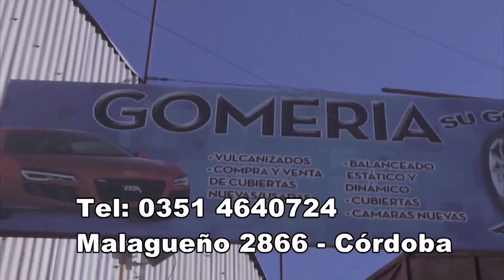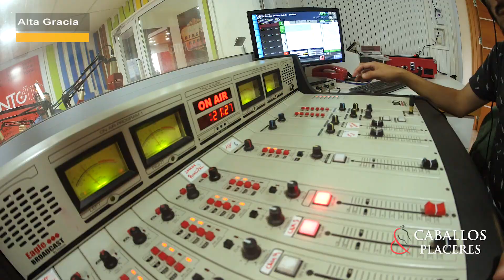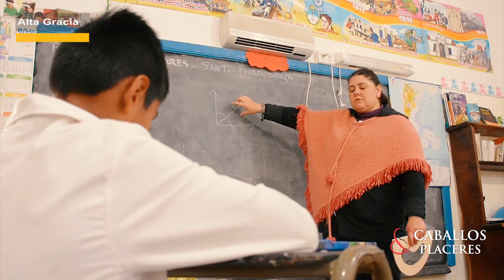Peña 15 aniversario Caballos y Placeres(Los Cedros)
PROGRAMA  2 11 19 BLOQUE 3